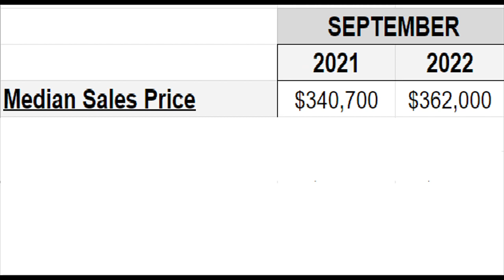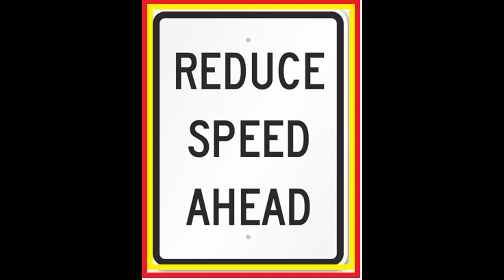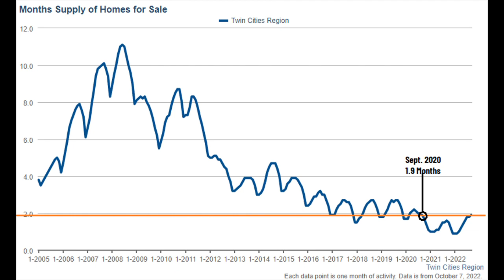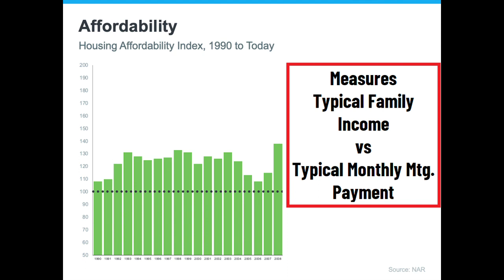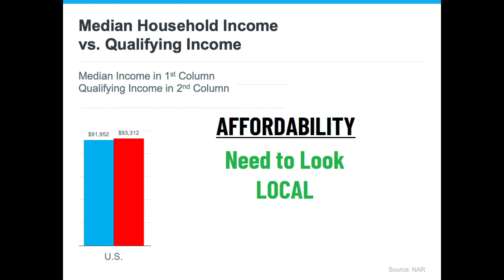Huge Decline in Minneapolis Home Sales!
The housing market is getting as chilly as a Minneapolis October evening, but is the data warning us that a DEEP FREEZE is ahead in our Minneapolis housing market?  Getting local may be the key to answering this question, so let's have Data Dave dig into the local data and tell us what's REAL in the Minneapolis housing market.

Don't move to Minneapolis  Minnesota without watching this video first!
📅Schedule a Zoom Call So We Can Meet "In Person":
ATTN: REAL ESTATE AGENTS! WE ARE EXPANDING! Schedule to discuss partnering
Minneapolis  is an amazing city and the biggest city in what's referred to as "the Twin Cities area", but it might not be the right fit for you!
Nestled along the Mississippi river which separates it from it's "twin", St. Paul - it’s one of the hot spots for a lot of homebuyers right now because of the great school system and the convenient location, but with those extra benefits comes some extreme competition in the home buying process.

The market is currently experiencing a transition but what's becoming difficult is finding a place to obtain the correct Real Estate information for our Minneapolis market.  As always the DATA is always more important than OPINIONS.

If you DO choose to move to Minneapolis , make sure you get in contact with me and my team. We’ve been able to use some really unique strategies to help our clients buy the home they’re eyeing, especially for our out-of-state clients who are limited on time when they are looking at relocating to Minnesota. We can also help you get in touch with the right lender that will help your pre-approval process go quickly and smoothly, and that will ultimately help you get ahead of the competition when you’re looking for that perfect home.

Overall, Minneapolis  is amazing, and we’d love to help you find the best strategy for buying a home here in this desired suburb. It’s possible to move here and get a great deal, but you need an advocate helping you through the process if you want to win out against the competition!
00:00 - Intro
:27 -  Minneapolis Housing Demand is getting chilly!
02:02 - Is Minneapolis Housing Supply a concern too?
02:31 - What does the crystal ball tell us is going to happen in the future?
03:12 - What is the scariest data in the Minneapolis Real Estate market?
If this is your first time to this channel, and you want to know everything about eating, sleeping, working, playing, the good, and the bad of living in Minneapolis  Minnesota, then subscribe▶ and tap the bell🛎 for notifications so you can be the first to know about the current market in Minneapolis & the Twin Cities Metro.😁
We get calls and emails everyday of people just like you, looking for help on making their move to Minneapolis & the Twin Cities Metro and we absolutely love it.😍 Whether you are moving in 9 days or 90 days, give us a call☎, shoot us a text📝, or send us an email📨 so we can help you make a smooth move to Minneapolis, Minnesota.🤠